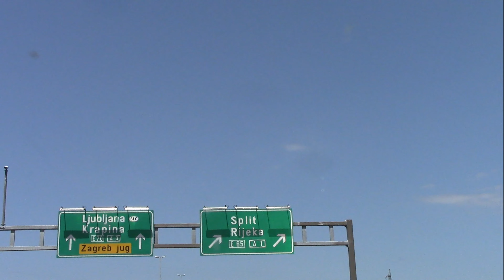RIJEKA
Rijeka je jedným z najdôležitejších chorvátskych prístavov - lode sa tu aj vyrábajú, a turistické letovisko - navštevované sú tak barokové, ako aj rímske pamiatky